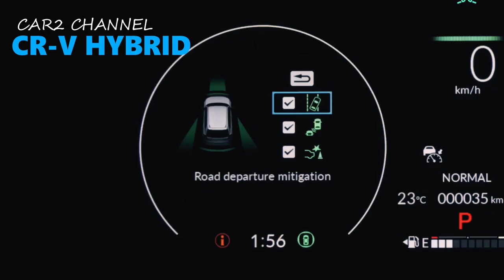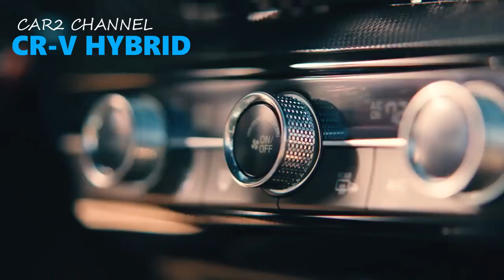Honda CR-V Hybrid 2023 Mulai Diproduksi, Bakal Meluncur Segera di indonesia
Produksi Honda CR-V Hybrid 2023 akan dimulai di Honda Canadian Manufacturing (HCM) di Kanada, Amerika Utara, CR-V hybrid ini disebut-sebut sebagai tonggak penting bagi Honda, karena CR-V telah menjadi crossover terlaris di Amerika selama 25 tahun terakhir. Sebuah mobil yang dilengkapi dengan teknologi hybrid, atau e:HEV, merupakan faktor kunci dalam membantu Honda mencapai visi netralitas karbon pada tahun 2050.

Model hybrid CR-V baru merupakan bagian penting dari rencana elektrifikasi Honda, yang diharapkan dapat meningkatkan penjualan dan membawa pelanggan ke era kendaraan listrik (EV). “Menyadari pentingnya CR-V Hybrid dalam keseluruhan strategi elektrifikasi kami, ini adalah momen yang membanggakan bagi tim produk Honda Kanada, Karena kami memimpin produksi global CR-V hybrid,” ujar Vice President HCM Clement D'Souza seperti dikutip Carscoops, Senin (31/10/2022).